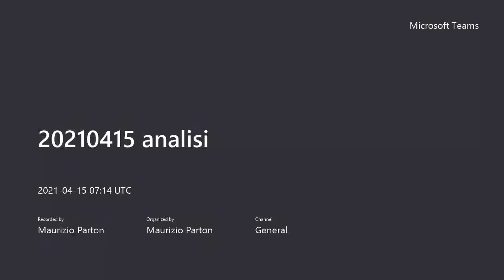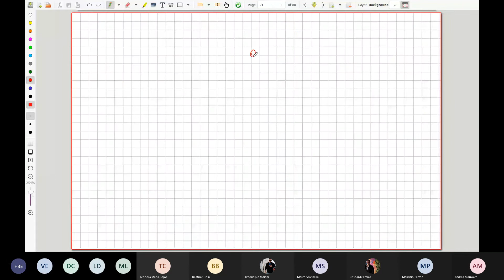20210415 analisi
Analisi per CLEC, percorso finanza, 2020/2021